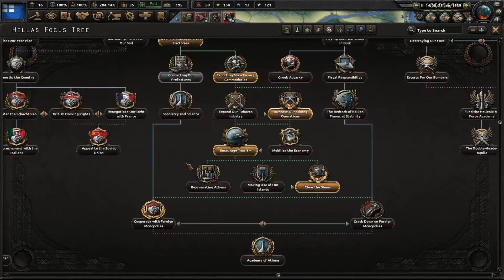The Megali Idea [12] Greece Hearts of Iron IV HOI4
Let's play Hearts of Iron IV (HOI4) as Greece. We must revive the Megali idea and reclaim all Greek land. We will stand up to Italy and show the world the true strength of Greece. Greek blood is strong and will survive! That's all happening today in Hearts Of Iron IV (HOI4).